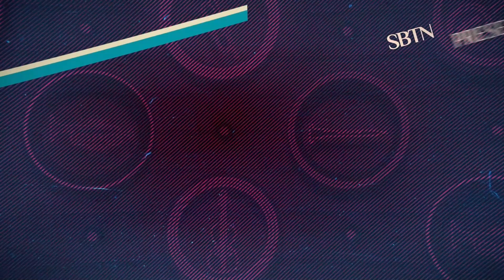'Thiên đường hạ giới' Hawaii bị cháy, 36 người thiệt mạng | SBTN Morning